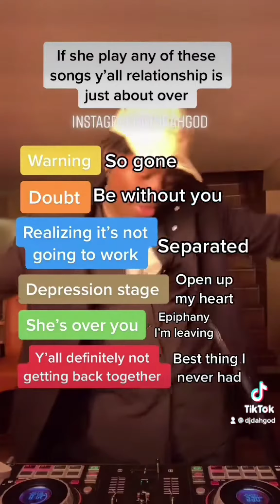What song is your go to when you break up?